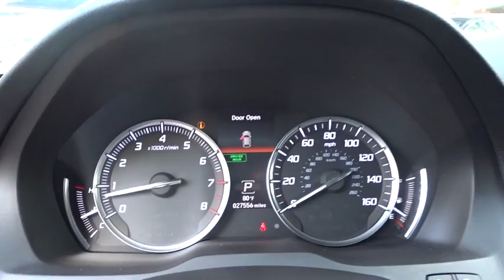2015 Acura MDX San Antonio, Austin, Houston, Dallas, Boerne, TX A70168A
2015 Acura MDX
2015 Acura MDX Tech Pkg - Stock#: A70168A - VIN#: 5FRYD3H40FB002520

Gunn Acura
11911 IH 10 W

ACURA CERTIFIED!!! ONE OWNER!!! NAVIGATION!!! LEATHER!!! BLUETOOTH!!! ALLOY WHEELS!!! SUNROOF!!! TECH PACKAGE!!! There are used SUVs, and then there are SUVs like this well-taken care of 2015 Acura MDX. This luxury vehicle has it all, from a posh interior to a wealth of great amenities. If you want a creampuff with style, this is it. Acura Certified Pre-Owned means you not only get the reassurance of a 12mo/12,000 mile limited warranty, but also up to a 7yr/100k mile powertrain warranty, a 182-point inspection/reconditioning, 24/7 roadside assistance, trip-interruption services, rental car benefits, Acura Concierge Service, and a complete CARFAX vehicle history report. You pulling up to a nice restaurant in this MDX, would look so much better than it sitting here, all sad and lonely, on our lot. It's ready, come and get it!